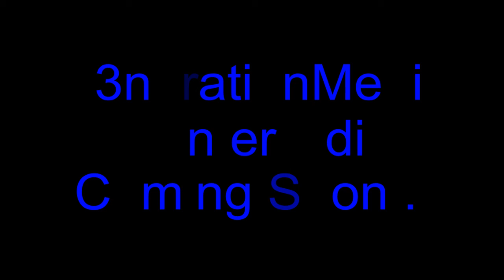Yoloswag 2k13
All my clips are better than Jaspers cuz his camera is shit.